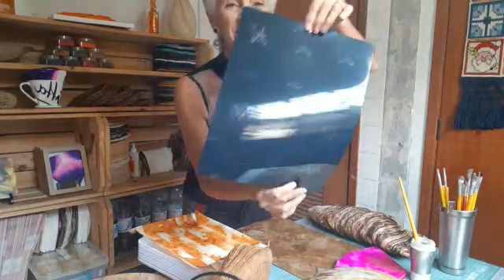Dominando a quarentena com arte.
☺Dominando a quarentena com entusiasmo .Vou fazer meus novos cursos on line ,muita live e muito bate papo com todos.
Posso saber qual sua opinião do que quer que eu mostre nas lives?🤓
Gostaria que falássemos sobre gratidão?
Descobri um segredo desse momento atual.